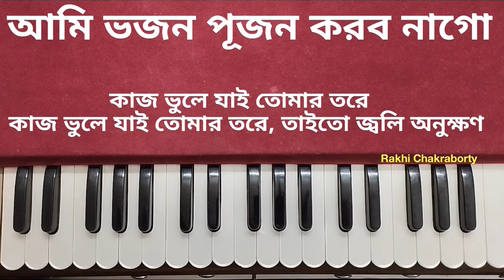আমি ভজন পূজন করব না গো স্বরলিপি | Ami Bhajan Pujan Karbo Na Go | Swaralipi | Harmonium Tutorial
আমি ভজন–পূজন করব নাগো ধরব তোমার শ্রীচরণ।

খেলব আমি সকল সমে পূজব তোমায় অনুক্ষণ।।
আমি তোমার দুষ্টু ছেলে, থামব শুধুই দেখা পেলে।
নইলে আমি নইগো থামি, খুঁজব তোমায় অনুক্ষণ।।
তোমায় আমি নইকো ডরি, সকল কাজে সদাই স্মরি।
কাজ ভুলে যাই তোমার তরে, তাইতো জ্বলি অনুক্ষণ।।
বলবে পাগল সকল জনে, দেখবে পাগল তোমার তরে।
নাম যে তোমার নষ্ট হবে, লুকায়ে আর যদি রও।।

শ্রীমৎ স্বামী সম্বুদ্ধানন্দজী।।

আমি ভজন পূজন করব না গো lyrics
আমি ভজন পূজন করব না গো lyrics in bengali
আমি ভজন পূজন করব না গো লিরিক্স
ami bhajan pujan karbo na go lyrics
ami bhajan pujan karbo na go lyrics in bengali
ami bhajan pujan karbo na go